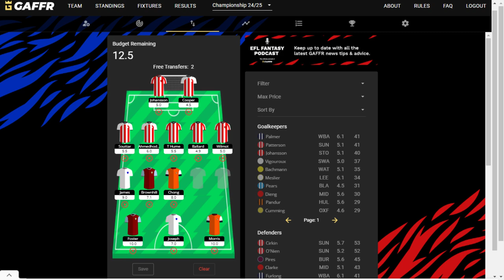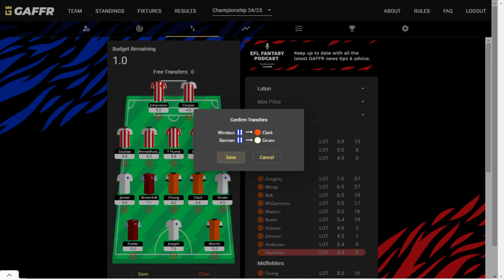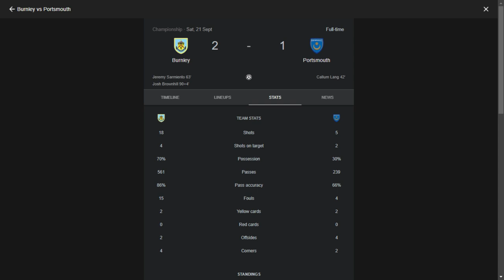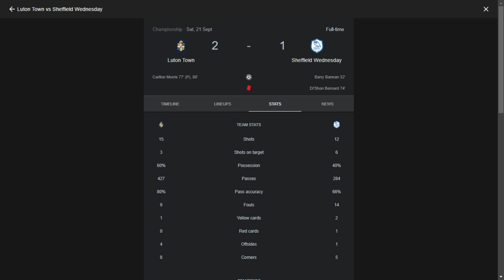"Not My Best Pun." - GAFFR GameWeek 6 Review/GameWeek 7 Preview.